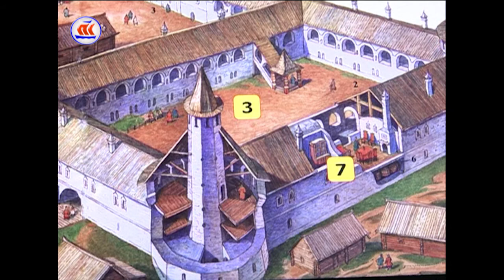18 04 17 Сейчас в регионе 16 00